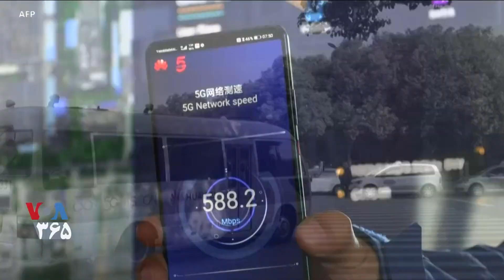هشدار رئیس مجلس نمایندگان آمریکا نسبت به استفاده دیگر کشورها از تجهیزات مخابراتی شرکت چینی